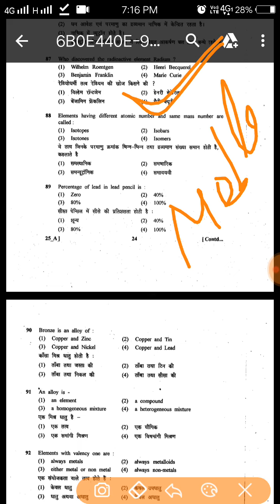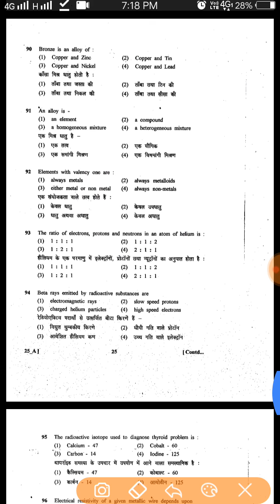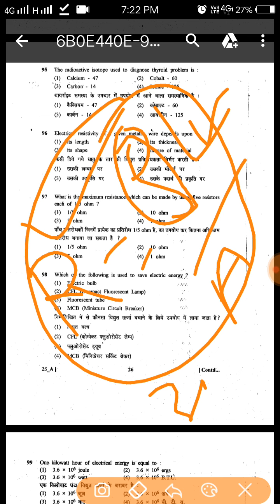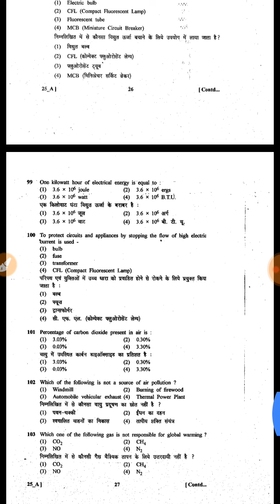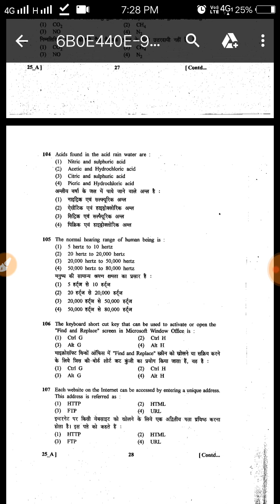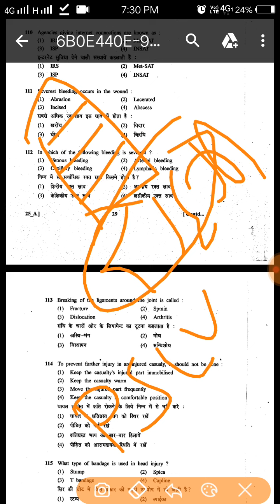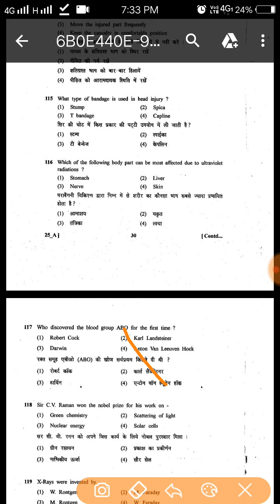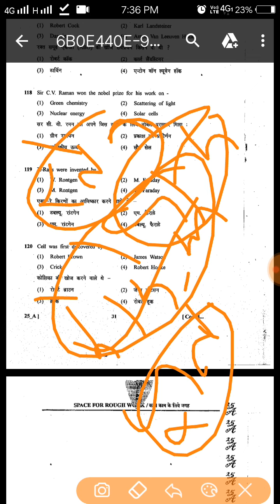Si science part 2